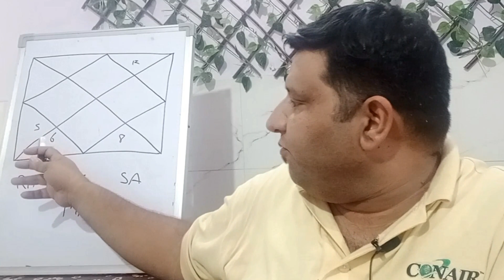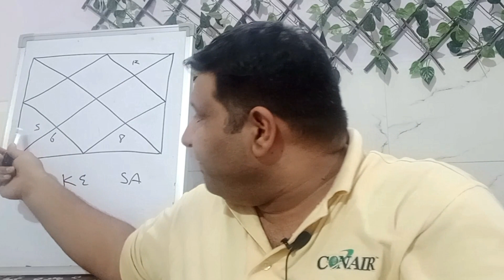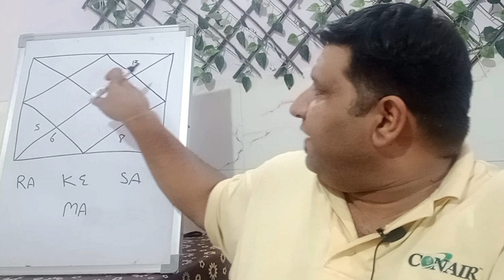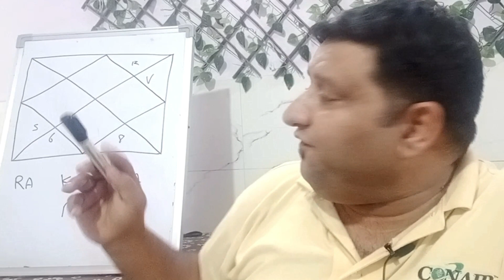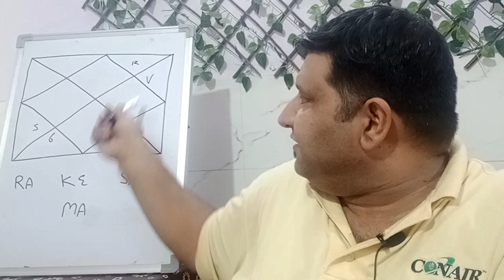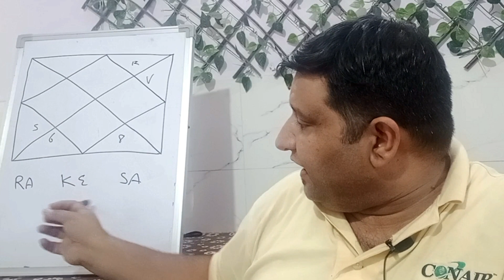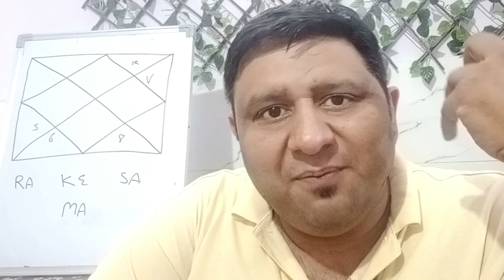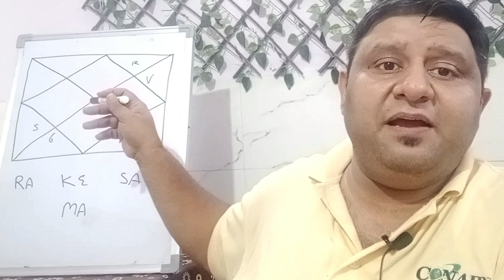Astrological Combinations for Temporary Separation/Reunion and Break ups in Love and Relationships.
this video provides you the astrological information on temporary and permanent separation in love and relationships. this video also covers
separation from spouse astrology
divorce prediction calculator by date of birth
what does separating and applying mean in astrology
Divorce Or Temporary Separation
For numerology readings and amazing videos on numerology watch our new channel
Astrological Combinations for Temporary Separation and Break ups in Love and Relationships
separation and reunion in astrology

For Paid Consultation W.e.f  02-April-2024
If unable to open the Link Please cont-:
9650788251 or 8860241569 for Paid Consultation
(Pls Don't Message for Free Advices)

Watch the Below Given Videos for what you get in Paid-Consultation.

Divorce Or Temporary Separation,divorce in astrology,temporary separation in marriage,permanent separation in astrology,separation in astrology,breakup in astrology,love and break up in astrology
Anyone Can use our Live Streaming Free Services (Sunday | Tuesday | Thursday| Friday) @ 08:25pm Onwards.
breakup prediction by date of birth